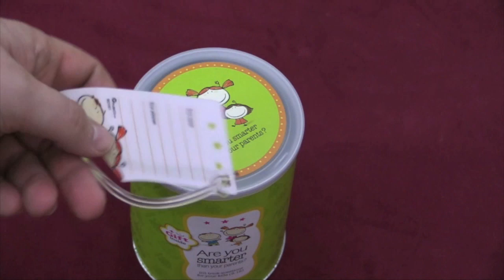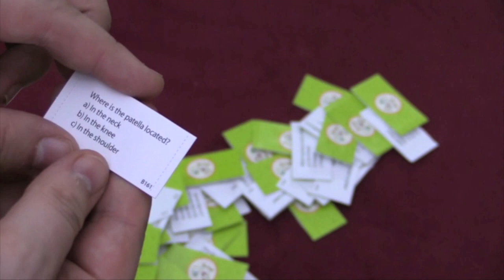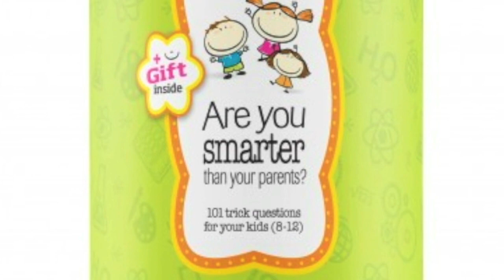Are you Smarter than your Parents Review - with Tom Vasel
Tom Vasel takes a look at this trivia can

00:00 - Introduction
00:53 - Overview
03:05 - Final Thoughts